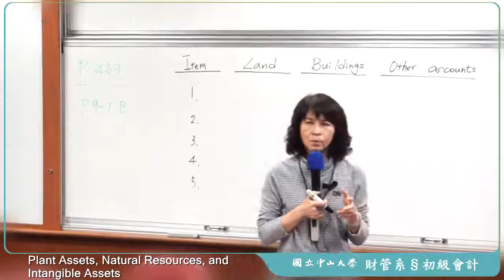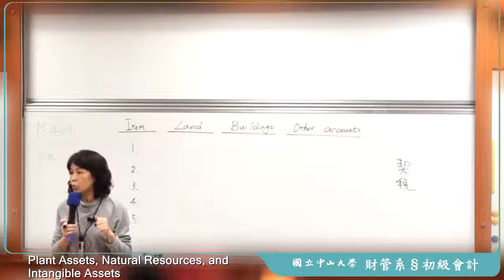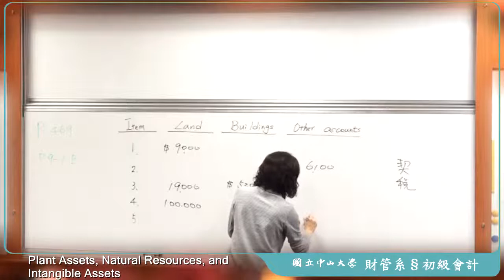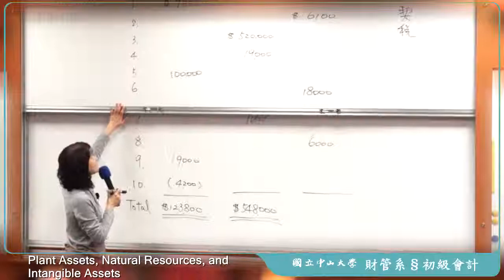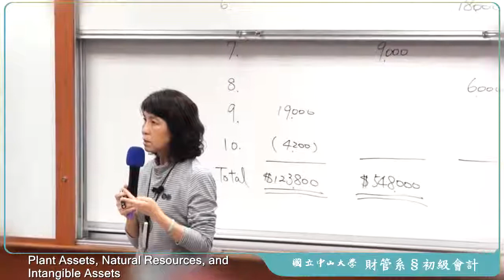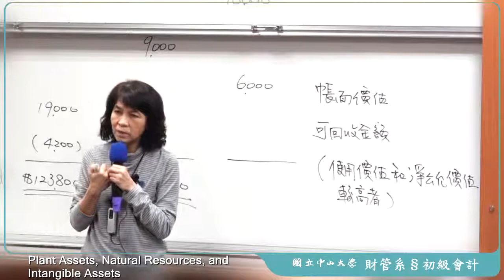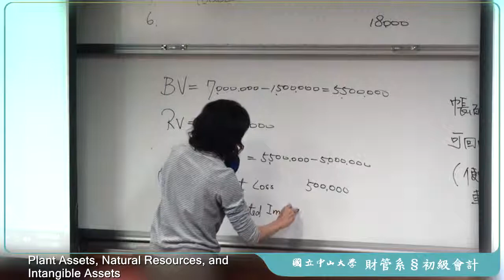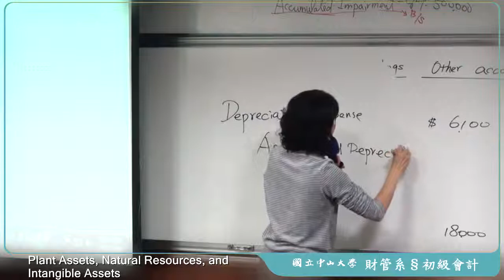《國立中山大學》初級會計學(二)(林玉華教授)12-Plant Assets, Natural Resources, and Intangible Assets(Ch.9)